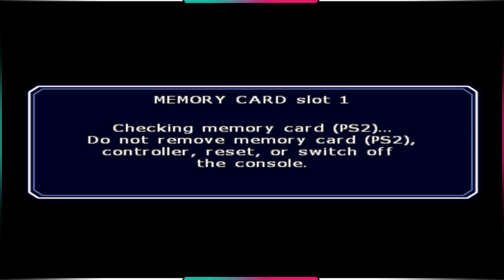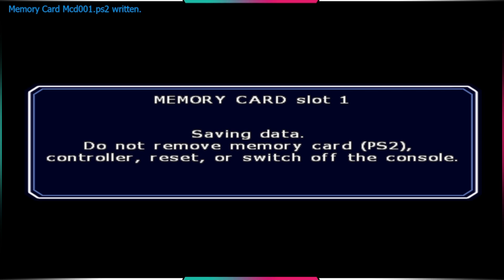Roid Rage - Super Android 13 Saga! | Dragon Ball Z Budokai Tenkaichi 2 Part 22 [1080p/Full-HD]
Its time for another Playstation 2 Adventure!
This time we play Dragon Ball Z Budokai Tenkaichi 2.
The first ever "Lets Play" i saw on youtube was about this game and i wanted to play it again anyways so why not bring you along? :D

I have played it before but its been YEARS so give me some time to learn the basics again :D

We will start with the Story Mode and on Difficulty Level 1 and eventually (probably on Namek) we will go to Level 2 to make it challenging :)

I dont know if i can do 100% but i will show as much as possible, including:
-ALL Story arcs (including optional and secret arcs)
-ALL Tournaments
-ALL Ultimate Battle Z modes
-ALL Characters
-some cool duels, feel free to suggest some ideas for teams!

i hope you enjoy this series, let me know what you like or dont like and i will try my best to make positive changes! :D

CHAPTERS:
0:00 Saga Introduction
1:00 Android Baeteen warmup
7:50 shopping
8:40 STORY - Androids 17 and 18 vs Dr. Gero
12:00 STORY - Future Trunks and Goku vs Android 13
18:20 three super saiyans and piccolo
18:45 Vegeta vs Android 13
22:30 Super Android 13
22:55 Vegeta vs Super Android 13
26:50 Z-Fighters vs Super Android 13
32:10 see you next time

SYNOPSIS (Story Mode/Dragon Adventure) :
This is the main mode of the game. It is similar to the Dragon Universe mode of Dragon Ball Z: Budokai 3: the player uses a character around Earth and Namek looking for Dragon Balls, skill capsules and opponents. This mode covers Dragon Ball Z to Dragon Ball GT, and also includes the movie stories The Tree of Might, Lord Slug, Cooler's Revenge, The Return of Cooler, Super Android 13!, Broly - The Legendary Super Saiyan, Bojack Unbound, Broly - Second Coming, Fusion Reborn, and Wrath of the Dragon as well as the TV special stories Bardock - The Father of Goku and The History of Trunks. The outcome of the battles in the mode changes the course of the story. New powers, characters, and "what-if" stories are unlocked in this mode.